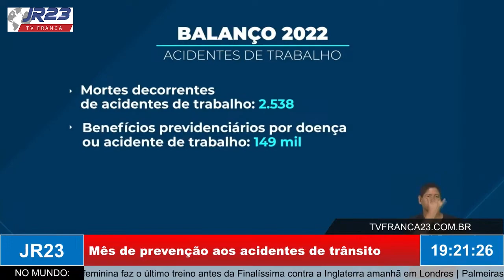Mês de prevenção aos acidentes de trânsito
Matéria do JR 23, edição de quarta-feira, 5 de Abril de 2023.